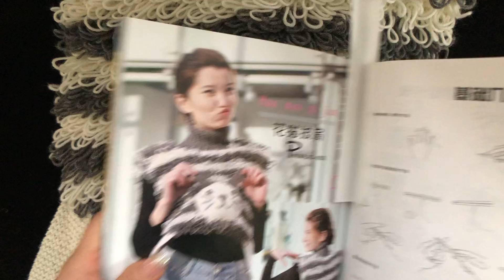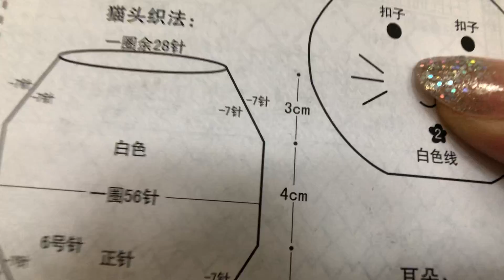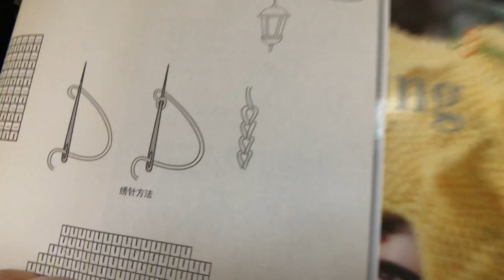Knitting tutorials sweater shawl cardigan design 0002